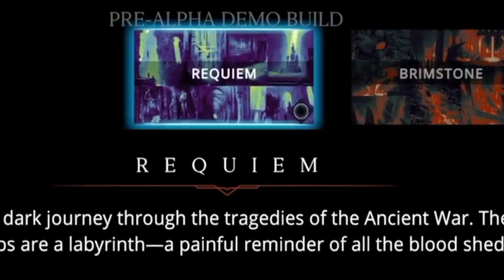Guilds OF GUARDIAN | JEU PLAY TO EARN | GOG TRIPLE AAA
▬▬▬▬ 💡 Liens Utiles 💡 ▬▬▬▬▬▬▬

▬▬▬▬ 🛠 Rejoignez la communauté Play To Earn 🛠 ▬▬▬▬▬▬▬

▬▬▬▬▬▬▬ Les sites à utiliser  ▬▬▬▬▬▬▬

🔒 Le meilleur moyen de protéger vos crypto monnaies (Ledger) : vidéo bientôt disponible

🔴La meilleure plateforme pour acheter des crypto monnaies avant la sortie sur les grosses plateformes

▬▬▬▬▬▬▬ Nos recommandations  ▬▬▬▬▬▬▬

▬▬▬▬▬▬▬▬▬▬▬▬▬ DISCLAMER ▬▬▬▬▬▬▬▬▬▬

Qu'est-ce que Guild of Guardians (GOG) ? Qu'est-ce que le jeton GOG ?

Guild of Guardians est un jeu de rôle multijoueur, fantastique et d'action où les joueurs construisent l'équipe de rêve de leurs Gardiens et s'affrontent dans une guilde pour gagner des récompenses épiques.

La vision du jeu crypto guild of guardians est de construire le RPG le plus populaire au monde, où des millions de joueurs peuvent transformer leur passion du jeu en actifs réels. Nous sommes en train de bouleverser l'industrie du jeu et de construire l'avenir du "play-and-earn" - un monde où les joueurs peuvent jouer à un jeu qu'ils aiment, tout en gagnant et en échangeant dans le cadre d'une économie massive en monde ouvert.

Guild of Guardians, publié par la société australienne Immutable, est un jeu de rôle (RPG) multijoueur, dans lequel les joueurs peuvent constituer leur équipe de "gardiens" et s'affronter au sein d'une guilde pour obtenir des récompenses.

Le jeu basé sur la blockchain permet l'interopérabilité entre les jeux, ce qui permet aux joueurs d'utiliser les mêmes objets et personnages en jeu dans plusieurs métavers.